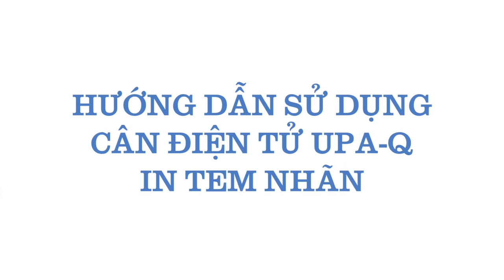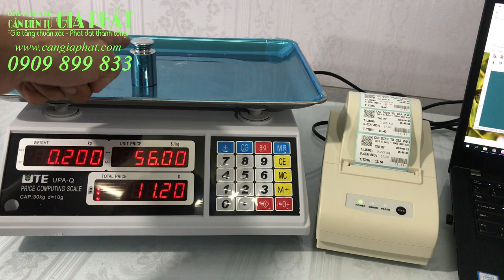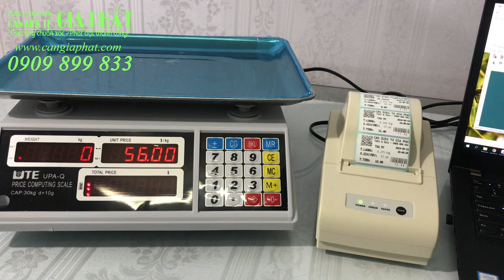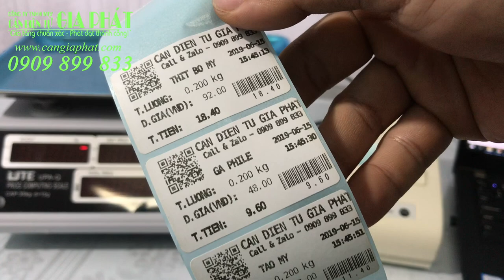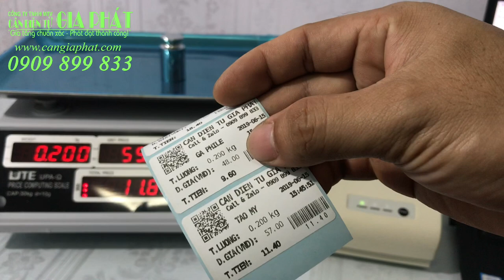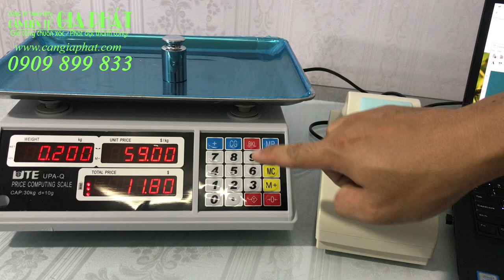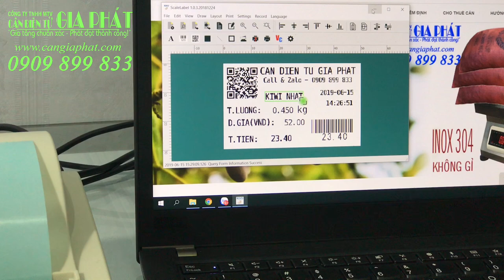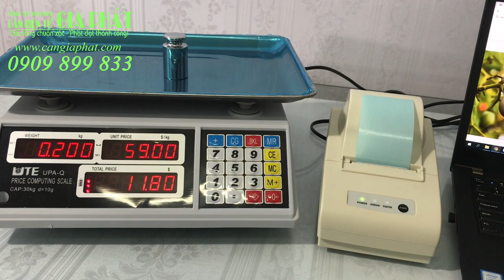Hướng dẫn sử dụng cân tính tiền UPA-Q 30kg in tem nhãn, cách cài đặt cân điện tử UPA-Q 15kg 30kg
Hướng dẫn sử dụng cân tính tiền UPA-Q 30kg in tem nhãn, cách sử dụng cân điện tử UPA-Q 15kg 30kg tính tiền in tem nhãn
Hotline (call & zalo) 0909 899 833 mua cân tính tiền UPA-Q 15kg 30kg / cân điện tử tính tiền UPA-Q 15kg 30kg
Cân điện tử tính tiền in tem nhãn UPA-Q 30kg có thể in tên sản phẩm, đơn giá, thành tiền và nhiều nội dung khác. Ở một số trường hợp, cân điện tử tính tiền in tem nhãn UPA-Q có thể thay thế dòng cân tính tiền siêu thị Cas CL-5200 hoặc dòng cân điện tử tính tiền in mã vạch Jadever JLP của Đài Loan.
Anh chị đang cần cân điện tử in tem nhãn, không cần in mã vạch sử dụng trong siêu thị mini, cửa hàng tiện lợi (mà cân điện tử Cas CL5200 và cân in tem nhãn Jadever JLP đang sử dụng tốt) thì cân điện tử UPA-Q cùng máy in nhiệt là combo cân điện tử đáng chọn mua, hiệu quả hơn và tiết kiệm hơn!
Chúc anh chị sức khỏe, công việc thuận lợi và kinh doanh phát đạt ạ!